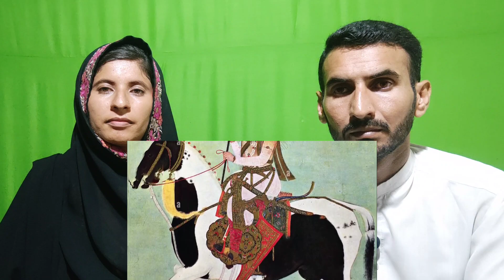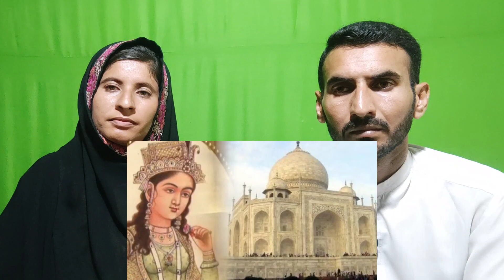Pakistani Reaction to Taj Mahal | Hidden Secrets Taj Mahal || Pakistani Reacts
Welcome To Verified Reaction Channel 😀

In this video Pakistani Reaction to Taj Mahal | Hidden Secrets of Taj Mahal || Pakistani Reacts

We are bring for you. Reactions, Reviews, Rating, Predictions, Vlogs, Funny & Amazing informative Videos React By A Pakistani Couple only on
Verified Reaction.